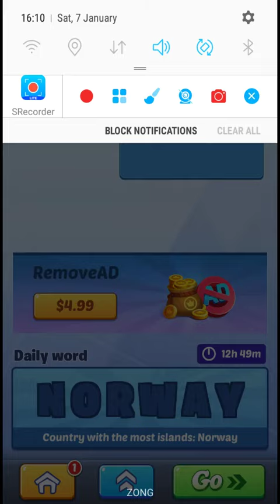Subway Surfers Princess Game 2030 VIP Gaming Video Enjoy Yourself